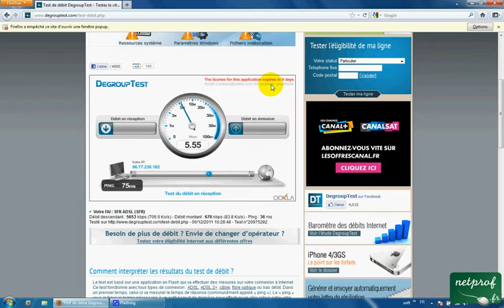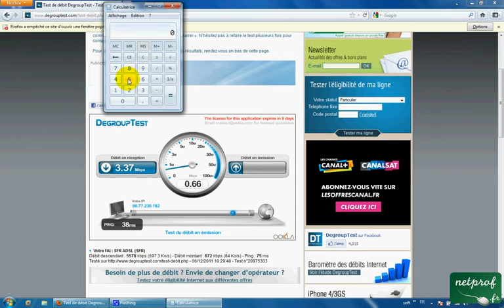Débit de téléchargement diminue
Prof : Noureddine